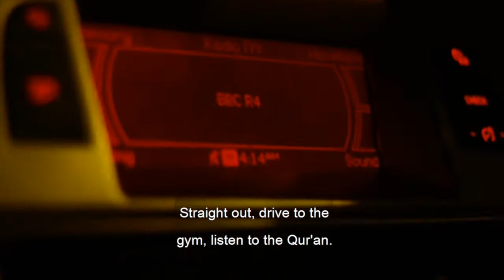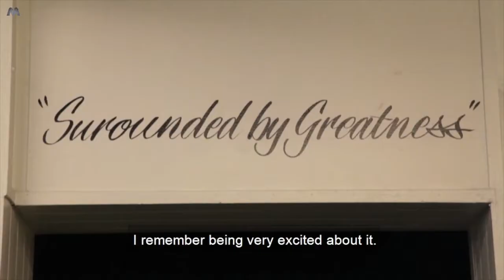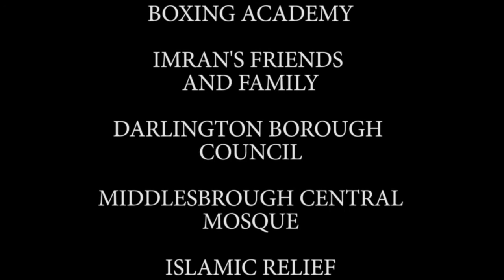Combinations by Media Cultured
"Being A Muslim is all about being a part of the community"
Boxing coach Imran Naeem on experiences of racism, Islamophobia, misrepresentation and identity.
How can faith & sports help reject all forms of extremism?